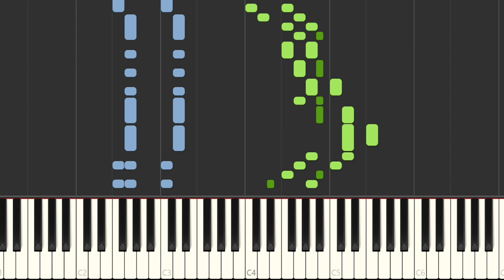【ピアノ】正義の槍 - アンダーテール 【PIANO】 Spear of Justice - UNDERTALE 【 tutorial】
アンダーテールより「正義の槍」(アンダイン戦BGM)をピアノアレンジしてみました。※自動演奏